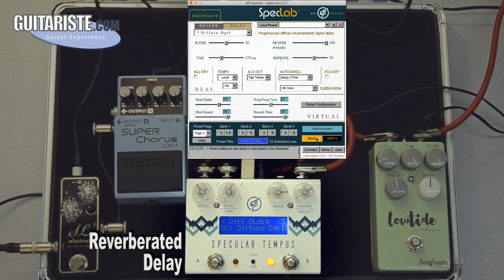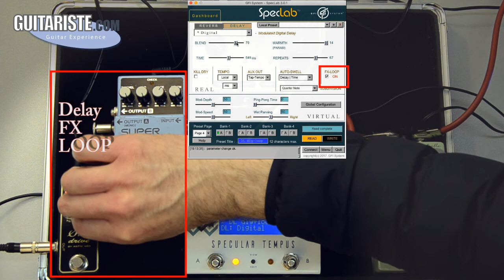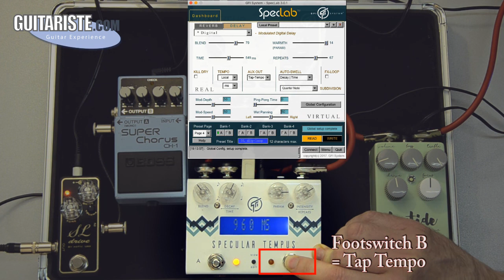GFI SYSTEM Specular Tempus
Suite à la réalisation réussite de son simulateur de HP "Cabzeus", la société indonésienne GFI System nous propose aujourd'hui une pédale mixant réverbération et écho. Ce petit boitier, renfermant notamment les sonorités découvertes lors du test de la Specular Reverb 2, impressionne par sa riche connectique et sa fiche produit promet des heures d'amusement... découvrons cela plus en détails.